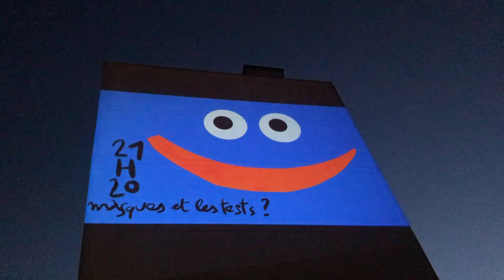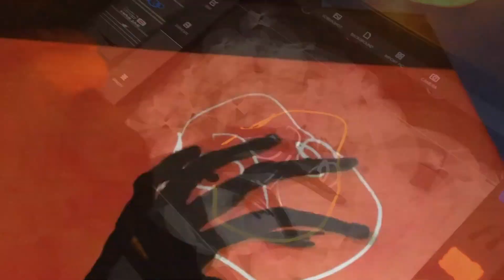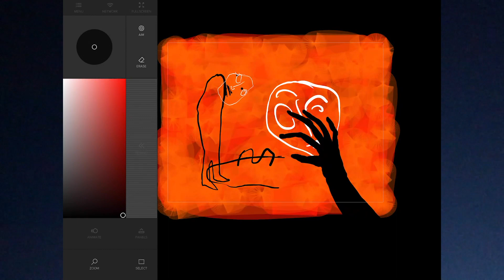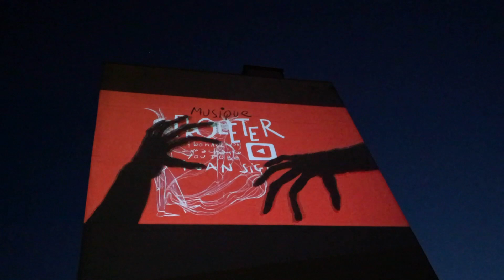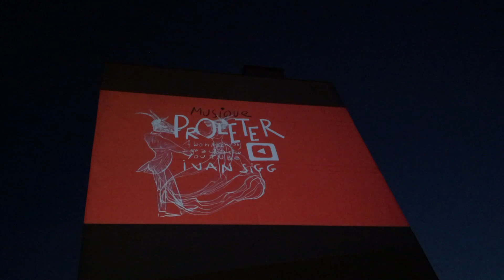Ivan Sigg - L'art du confinement #9 : Où sont les masques ?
Tous les soirs depuis le début du confinement, je peins en direct sur la façade de l'immeuble voisin, dans le 18ème arrondissement de Paris.

Dispositif : IPad, App Tagtool, Vidéoprojecteur
Every evening since the lockdown started in France, I screen live animated paintings on the building next to mine. Paris, 18th district.

Setup : IPad, App Tagtool, Video projector